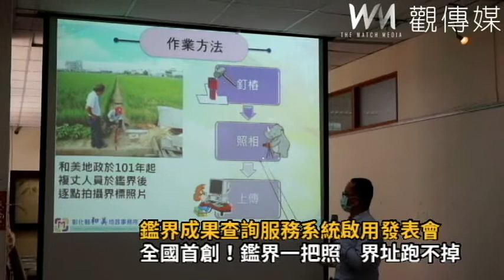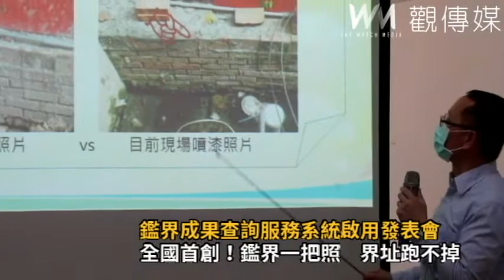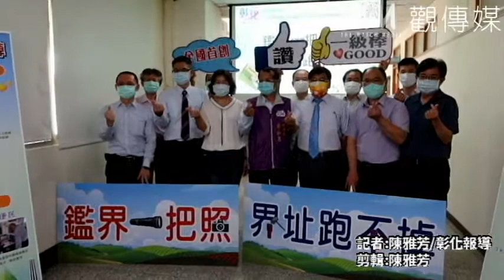全國首創！鑑界一把照 界址跑不掉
和美地政事務所開發「鑑界成果查詢服務系統」正式上線，土地鑑界照片和資料一目瞭然，民眾線上申請資料均免費提供，也可免來回奔波